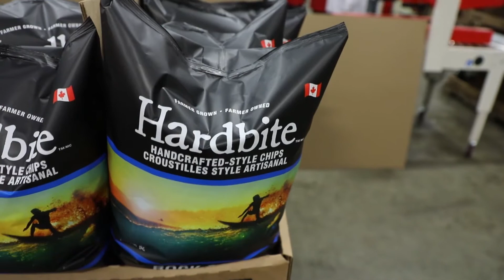Positive Conservative vision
Justin Trudeau's tax hikes on local business are set to kick in on January 1st, but his Liberals STILL aren't releasing the details. This is making it impossible for businesses to plan for the upcoming year. This hurts local business, all the people who work in them, and the communities who depend on them.

But there is an alternative. There is our positive Conservative vision that includes low taxes and creating opportunity for all Canadians.